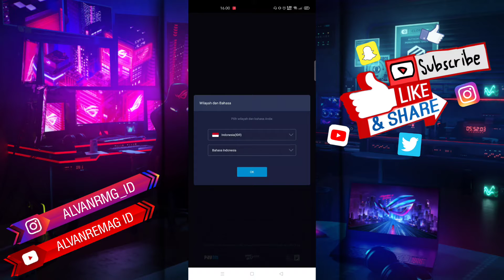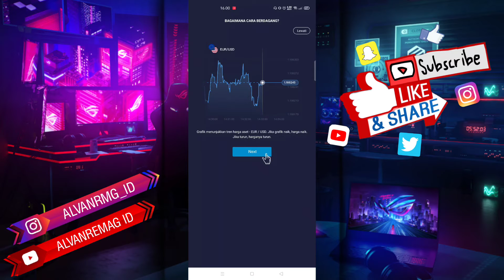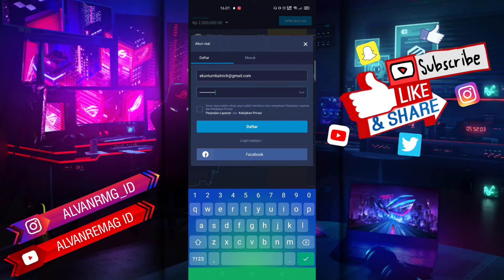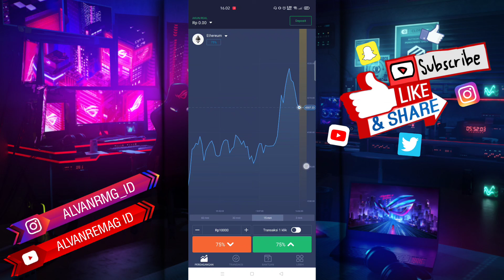CARA MUDAH DAFTAR AKUN RUBIKTRADE DI HP (AKUN REAL)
Assalamu’alaikum Wr.WB